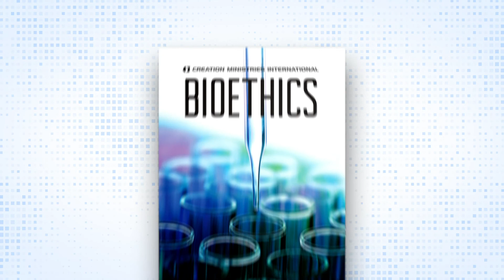Abortion ‘Choices’ (Article Podcast)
Pro-choice advocates like to frame the debate as simply a matter of ‘choice’. Men aren’t even supposed to have an opinion. But if evolution is true, can there even be freedom of choice if our thoughts are simply the result of chemical reactions? Freedom to choose comes from God, who allowed us this freedom so we could choose to love Him and do His will, not choose our own selfish desires.

This article was written by Thomas Bailey and podcast produced by Joseph Darnell out of the CMI-USA office. Become a monthly contributor at visit our or simply text a donation to 84321. You can also help out by telling your family and friends to check out the podcasts.

Refuting contrived pro-abortion arguments: the ‘famous violinist’ of Judith Jarvis Thomson

our other show wherever you get your podcasts